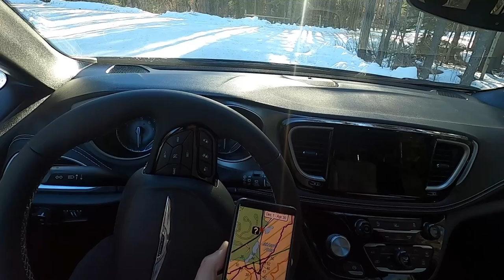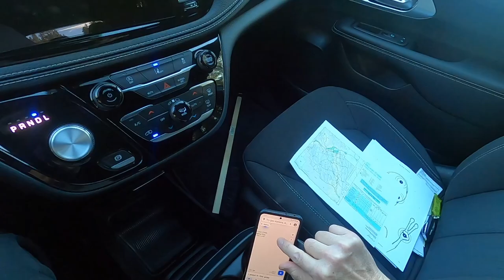Discovering Crown Land in a Chrysler Pacifica minivan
I'm a Heavy Equipment Specialist helping Customers ship equipment & machinery inside USA, Canada, and across the border. Please reach out if you need a quick trucking quote.

My CAP weighted vest
My fav mirrorless camera for photos & high quality video
My fav 18-35 mm lens
My fav 70-200 mm lens
My fav 300 mm lens
My fav 500 mm lens
My fav drone
My fav Apple laptop
My fav mobile HP printer
My Nikon Z9 mirrorless camera
My Apple iMac 24" desktop computer